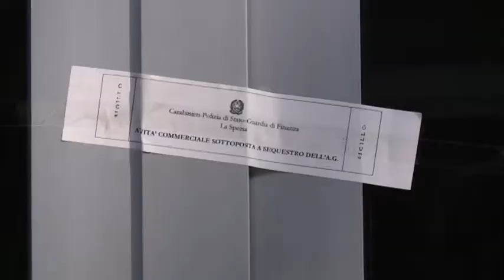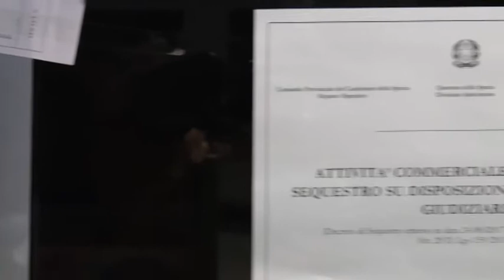Money monster, operazione dei Carabinieri spezzini 18-04-2018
C'era anche un quadro di scuola caravaggesca tra i beni scoperti dai Carabinieri della Spezia in Svizzera e che sono collegati all'operazione Money Monster, che la scorsa estate aveva portato anche alla Spezia al sequestro di negozi d'abbigliamento e di un patrimonio riconducibile a un traffico internazionale di cocaina legato alla 'ndrangheta.